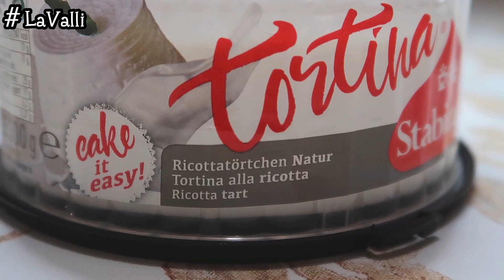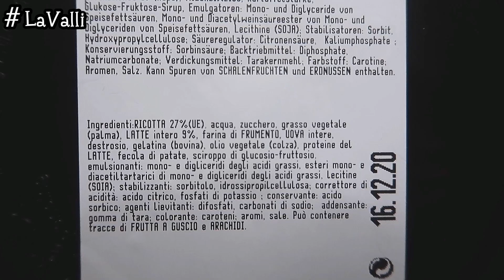ASSAGGIO TORTA COMPRATA DA LIDL - 12 DICEMBRE 2020 - RECENSIONE PRODOTTO LIDL - LA VALLI -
⭐️INFO⭐️LINK⭐️CHI SONO⭐️ SCONTI ⭐️ ECC.

💛PANNOLINI ECOLOGICI BIO CHE USO PER IL MIO BIMBO

 💛  MI PRESENTO:
sono una mamma bis una moglie una casalinga disperata 😂 che si trova a gestire ogni giorno la sua famiglia e tutti i problemi che essa comporta
ho due canali sul tubo : La Valli e  -  Valli
troverete nei mie video contenuti pratici che riprendono frammenti di vita quotidiana e familiare,
che aggiungono valore alle persone della vita reale,
è più di un semplice canale è una comunità in cui persone affini possono trovare e condividere ispirazione,
- La Valli -